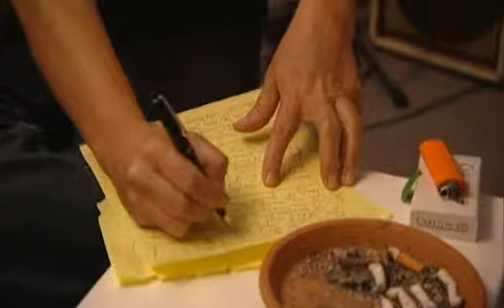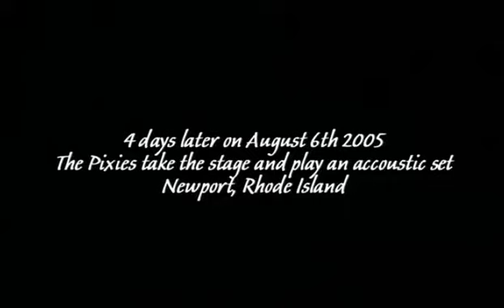Pixies Acoustic Live In Newport Xtras